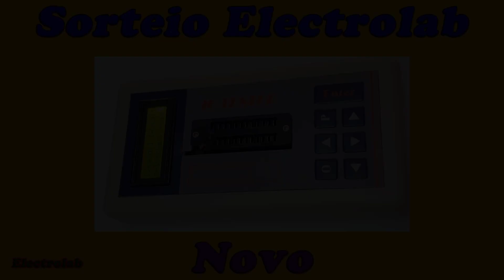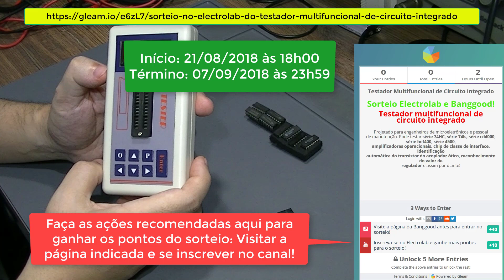Sorteio no Electrolab!! NOVO!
Novo Sorteio no Electrolab - Testador de CIs!!

Siga as instruções do vídeo.
Período do sorteio:
Inicia às 18h00 do dia 21/08/2018
Termina às 23h59 do dia 07/09/2018
Anúncio do vencedor sairá no Electrolab.
A responsabilidade do envio será da Banggood, que ofereceu o prêmio para ser divulgado no Electrolab e enviará ao sorteado, pelos correios (envio da China). Teremos dois sorteados. Boa sorte a todos!